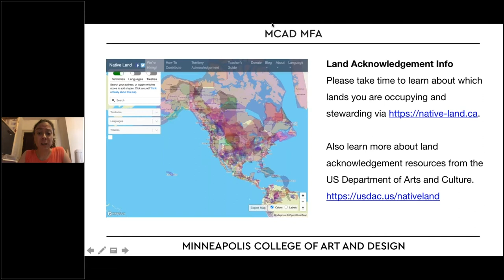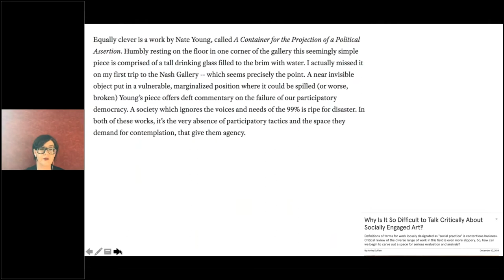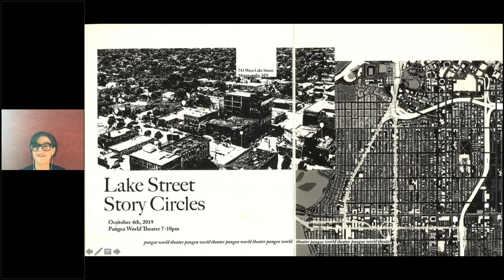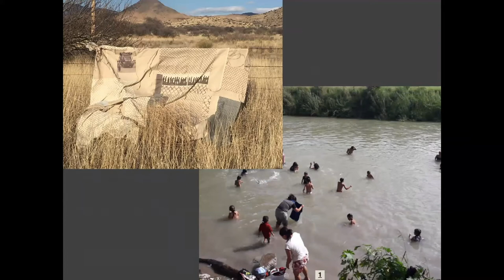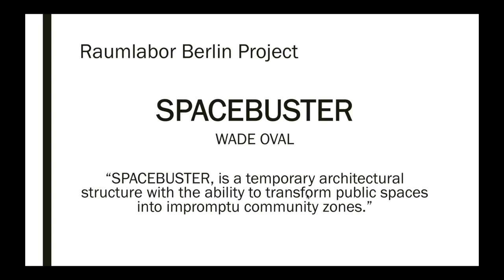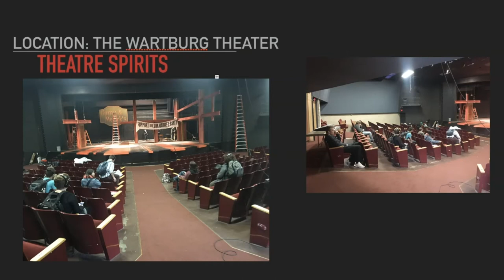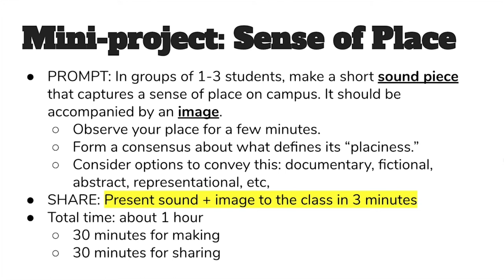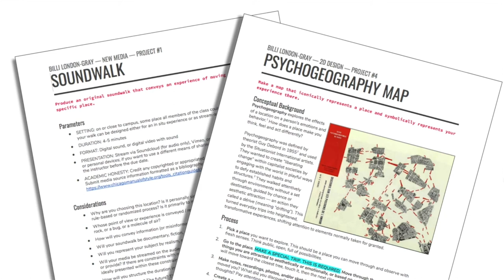Teaching Place Conference - Day 2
On Wednesday, July 15, 2020 at 6-8pm CST, the MCAD MFA Program presented Day 2 of the Teaching Place Conference

Speakers included:

- Jen Caruso (she/her) 5:34
- Dr. Susan L Smith (she/her) 21:06
- Nicole Condon-Shih (she/her) 32:15
- Jojin Van Winkle (she/her) 46:33
- Natasha Pestich (she/her) - presentation omitted from recording
- Billi London-Gray (she/her) 59:07
- Q&A 1:12:16

The theme of this conference was to examine how higher education instructors frame “place” in their art/design classrooms and programs, as well as the responsibilities and challenges this topic brings. We also heard important perspectives from artists and curators whose practices intersect with concepts of “place.”

For a full record of the event, including speaker bios, topic descriptions, and crowd-sourced reading lists and assignment exchanges, please visit the online agenda

Social Media Hashtag